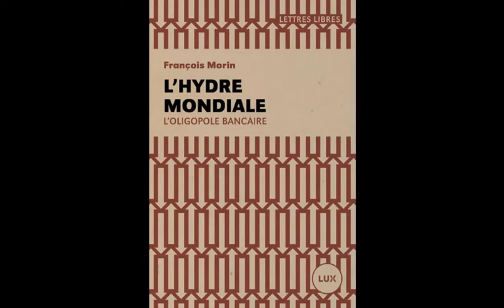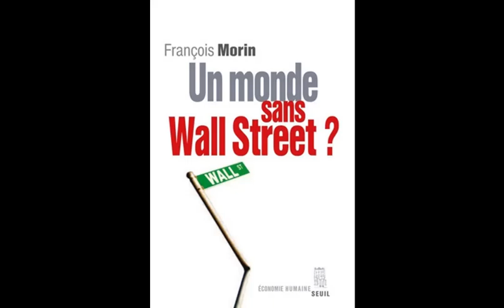François Morin, les nationalisations la genèse, étape 1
François Morin (économiste)Professeur émérite de sciences économiques à l’Université de Toulouse 1 capitole,
il a été membre du conseil général de la Banque de France et du Conseil d’analyse économique.
Fondateur du LEREPS, au regard de sa carrière d'économiste et ses débuts au sein du premier gouvernement de François Mitterrand comme conseiller très spécial, il a accepté de nous rencontrer afin de nous faire son récit des nationalisations de 1981 et quelques leçons que l’on peut en tirer, François Morin démêle l'histoire de l'échec de la gauche et revient sur un danger qui risque de tout emporter, une crise bancaire systémique...
Keynésien, spécialiste de l’industrie bancaire, dénonciateur des dangers des banques
dites systémiques, il est l’auteur de plusieurs ouvrages remarqués et remarquables

Il a notamment publié Un monde sans Wall Street (Seuil, 2011), La grande saignée (Lux, 2013),
L'hydre mondiale (Lux, 2015) et L'économie politique du XXIe siècle (Lux, 2017).
Laboratoire d’Étude et de Recherche sur l’Économie, les Politiques et les Systèmes sociaux (LEREPS)